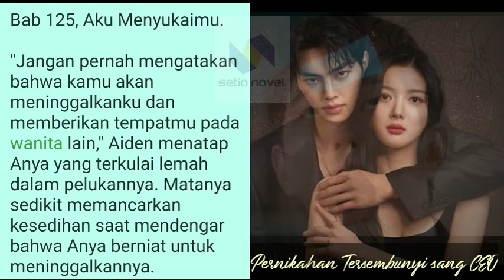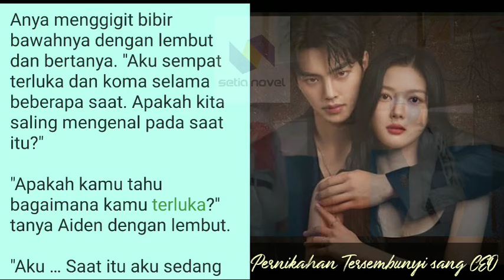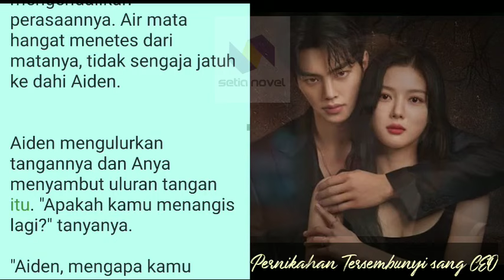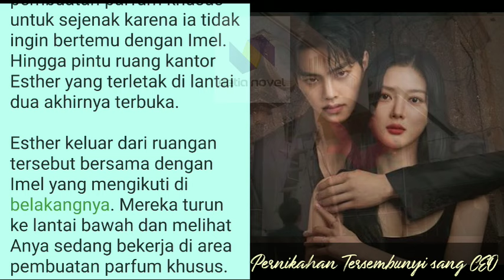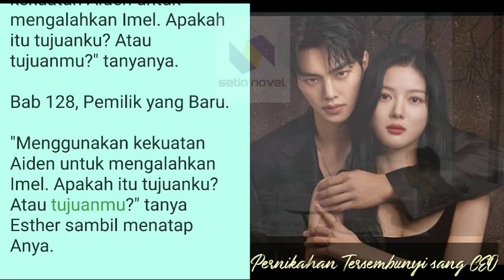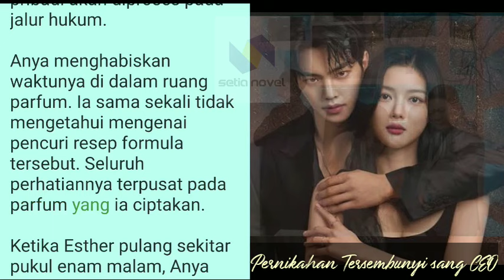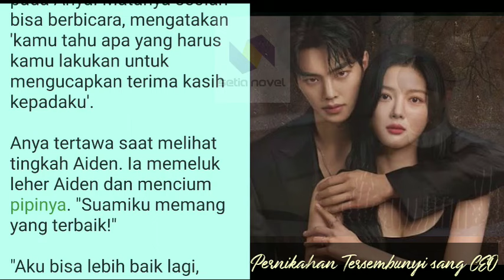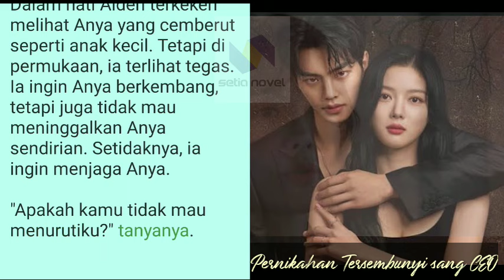Aku Menyukaimu || Bab 125-129 || Pernikahan Tersembunyi sang CEO